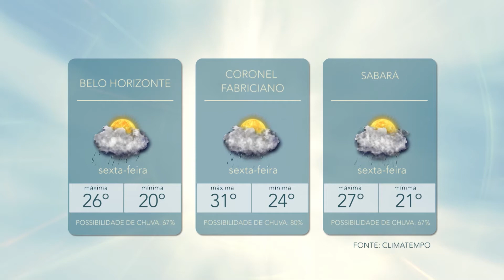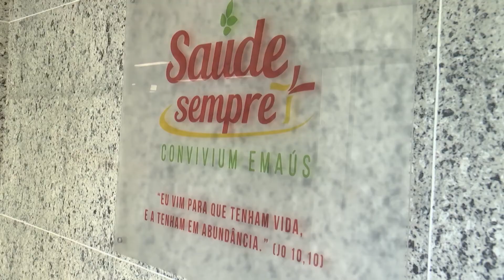Bom Dia | 26/02/2021